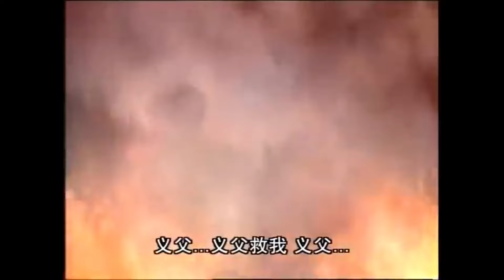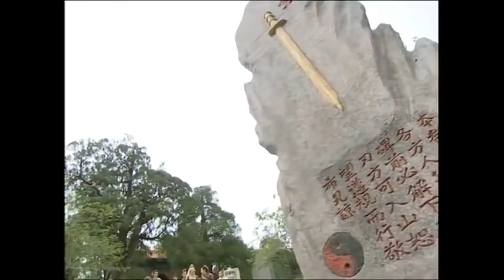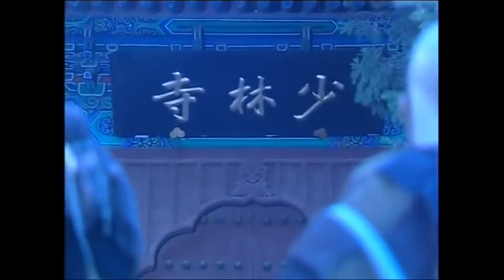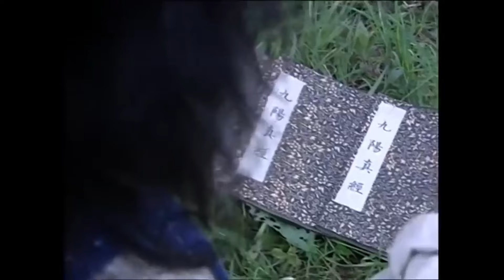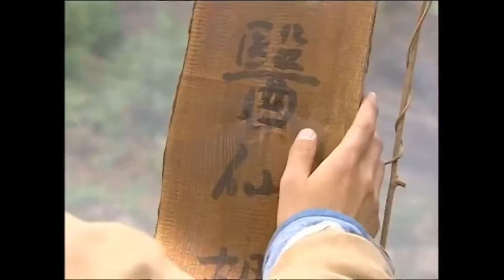【古裝電影】父母喊冤而死，男孩藏在孤島躲避追殺，苦練神功，10年後復仇！2023最新電影